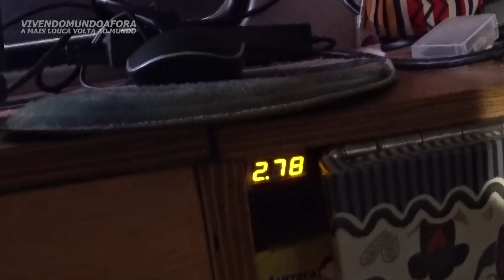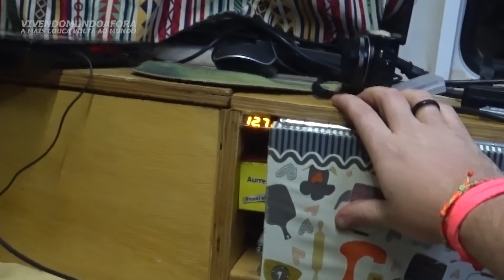INSTALANDO O MOTOR NOVO... FINALMENTE! AGORA VAI, DALE KOMBI VÉIA! T2.ep381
Agradecimento especial aos nossos amigos e apoiadores:
Alex Pinotti
Alexandre Cardoso da Silva
Amanda Lerner
Amaro Cícero Bezerra
Claudio Lima
Cléo Lindsey Machado Ramos
Corujão
Dayana alves
Dea Teresa de Almeida Torres
Diego Rapacki
Diogo Pereira
Douglas Alan Maitelli
Drone Horizon Store
Ederson Luiz Rodrigues
Elton Carlos Rempel
Fernando Fonseca
Fernando Luís Lima de oliveira
Gustavo Vendramini
Hamilton Richter
Henrique Coelho
Hermínio Áureo de Queiroz Neto
Jean Sestrem
João Torrecilha
Jordan Silva
Julio Amaral
Kauan Lobo
Kelvin Pereira
lucas Souza
Luciano Waltrick
Luís
Maiquel Kochhann Lunkes
Manoel Josenaldo Nogueira de Andrade Junior
Marcelo Daibert
Marjoyre Anne Lindozo Lopes
Matheus Brunelli Vieira
Rudolf Fonseca
Salim M Cardoso
Samanta Pereira Simões
Sara Pessopani
Tania Stahlke
Tiago Dantas
Valéria Marques
Vilson Filippe Junior
Viviane Nogueira